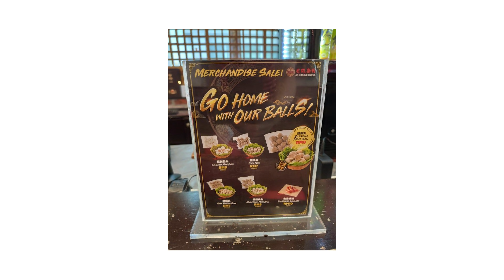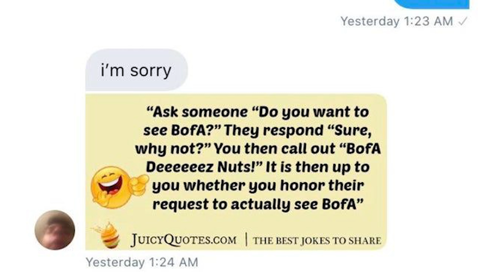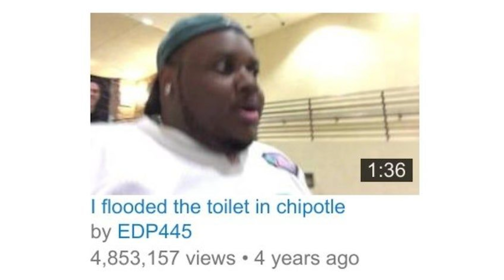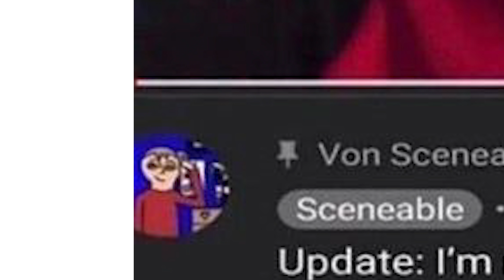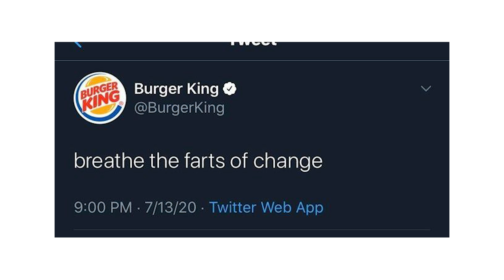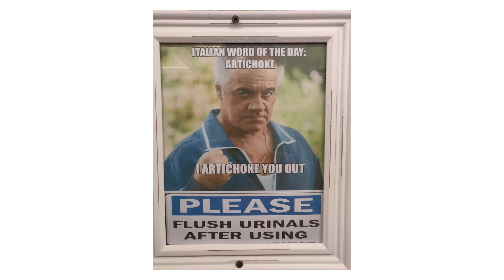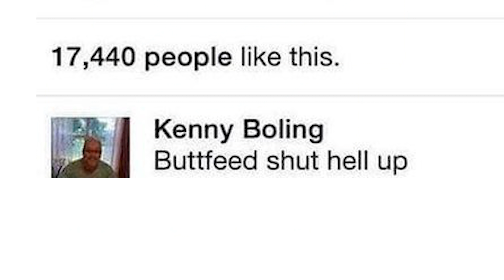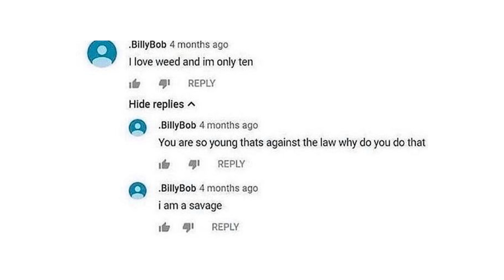r/Comedyheaven | oh I see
Let's take a look at some of the top posts from r/Comedyheaven on Reddit.